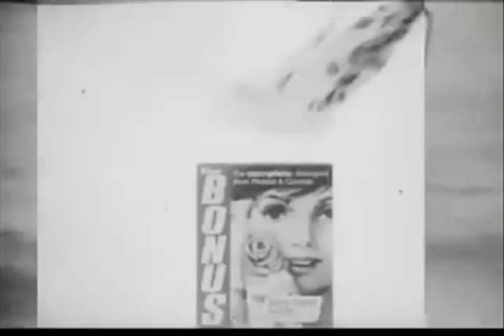Virus - Dicha Feliz (Fan Video)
"Esta me acuerdo perfectamente cuándo la hicimos. Estábamos en la casa de Federico, en la penúltima, la de Viamonte y Suipacha. Empezó con la música pero es una mezcla, es un poco como las de antes, medio en broma. Era la idea de la televisión hablando, la relación con la televisión, un disparate total. La gracia que tenía era que estaba hecha como si fuera en serio, como si fuera un bolero o una canción romántica. Estaba bien oculta, no como las otras. Si leés la letra sola te das cuenta de que es un disparate bastante explícito. Puede parecer una canción de amor, pero era sobre la televisión, como un bolero a la televisión. La relación con la tele como si fuera una relación amorosa." ¿Qué decía la letra de "Dicha feliz"?: "Ya no estás riéndote sola,/ ya no estás burlándote más,/ vuelves a mí y siento otro gozo,/ otro más... y cuántos van...!!!/ Soy tan feliz/ que la dicha invade mi felicidad/ Me estoy sintiendo bien de cuerpo y alma.// Cambio el canal y veo una moto,/ chocolate, jabón de lavar,/ la mujer me muestra sus dientes/ transmitiendo su amor./ Me hace feliz/ y la dicha invade mi felicidad,/ me estoy sintiendo bien de cuerpo y alma."
    Al momento de la edición del disco, Federico declaró, "Creo que Roberto hizo un gran trabajo en las letras, algo muy coherente con la música, que es muy sensorial y está llena de imágenes. No nos importaba decir cosas coherentes sino tener una coherencia en intensidad, completar imágenes, trabajar con sensaciones y no con ideas rígidas. Una fantasía mía era poner en el sobre interior todas las letras separadas, para que la gente tuviera que hacer un gran esfuerzo y unir las partes. Es que una frase, un verso, puede ser más importante que toda la letra. Una pincelada puede valer más que un cuadro... Esa es la idea."      Roberto Jacoby